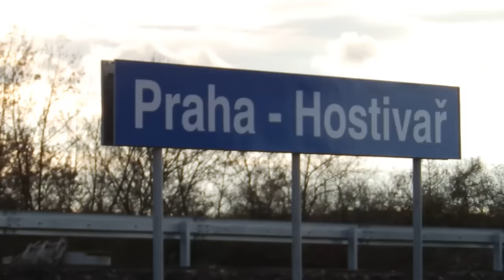Žst. Hostivař 17.11.2015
pár vlaků a průjezd po ulici U Hostivařského nádraží